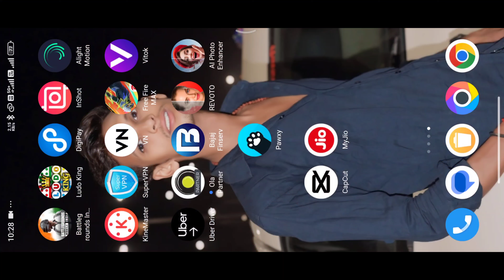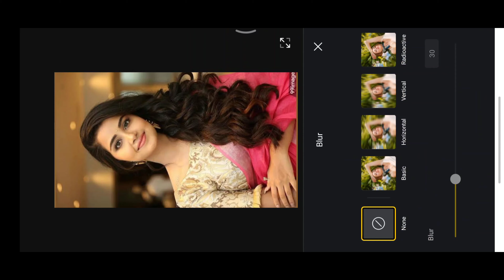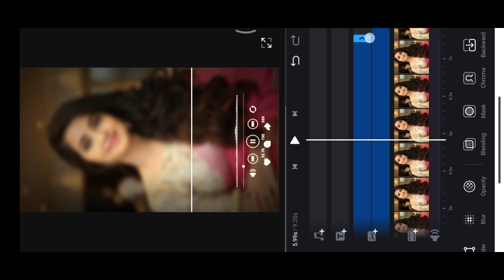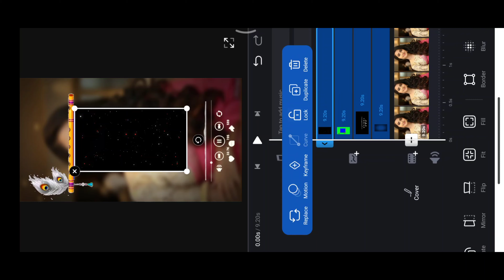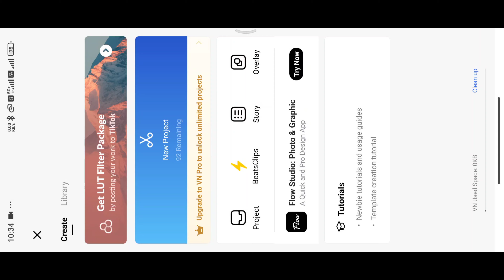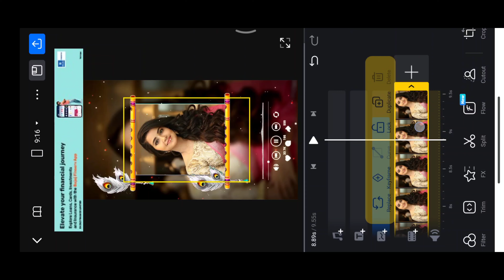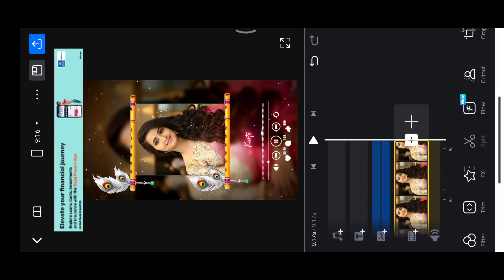Trending Video Editing In Vn App | New Lyrics Video Editing In Vn App | Vn App Lyrics Status Editing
Aaj ki is video par main aapko bataya hu kaise aap vn app me new trending lyrics video editing kar sakte ho.